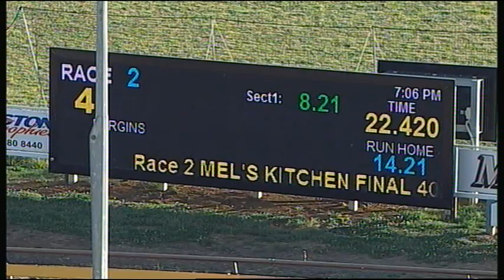WGL TUE 21 NOV 17 R2